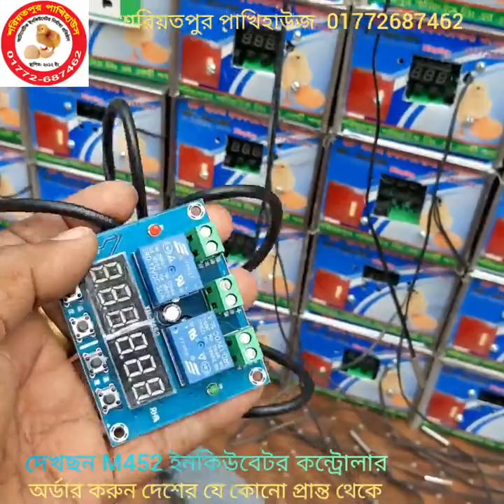XH-M452 কন্ট্রোলার | XH-M452 Temperature And Humidity Controller Module Review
XH-M452 কন্ট্রোলার পূর্ণাঙ্গ সেটিং সম্পর্কে জানতে এই ভিডিওটি দেখতে পারেন

■XH-M452 Controller price:- মূল্য

● XH-M452 ফুল সেটিং ২২০০ টাকা
● XH-M452 ফুল সেটিং ২৮০০ টাকা (AC/DC)

● XH-M452 ফুল সেটিং হিউমিডি ফায়ার সহ ৩০০০ টাকা
● XH-M452 ফুল সেটিং হিউমিডি ফায়ার সহ ৩৫০০ টাকা  (AC/DC)

● XH-M452 সার্কিট বর্তমান প্রাইজ ১২৫০ টাকা (মিনিমাম ২ পিছ)

☆☆☆কুরিয়ারে পাঠানো হয় দেশের যে কোন প্রান্তে, ৫০০ টাকা এ্যাডভান্স করে বাকিটা নিজ জেলায় পন্য বুঝে পাওয়ার পরে পরিশোধ করলেই চলবে।